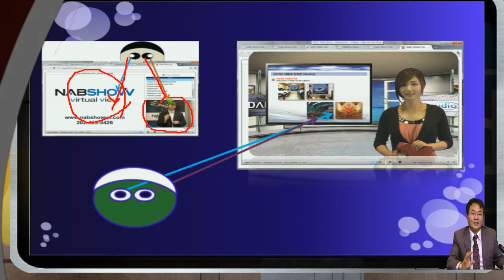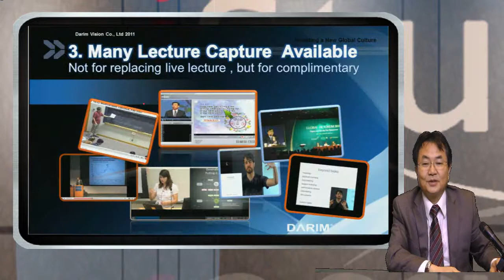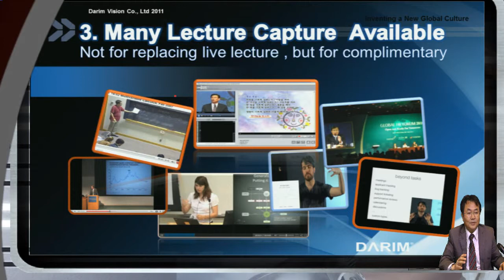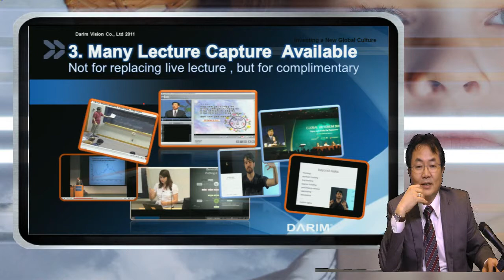iStudio 100 lecture capture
간편한 iStudio100 모델의 세트 수정,제작,카메라 액션을 자유롭게 만들고 강사와 강의 자료를 마음껏 수정하는 새로운 초간편 모델이 출시 되었다. iStudio 100의 강의 제작은 전세계 이러닝 강의의 새로운 표준을 만드는 편리하고 손쉬운 2.5D 편집도구를 제공하고 있다.